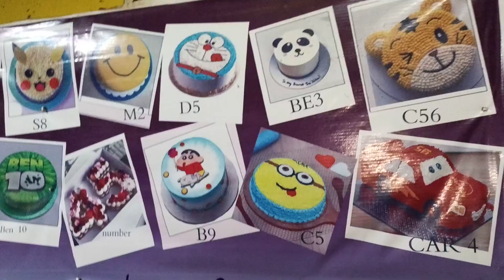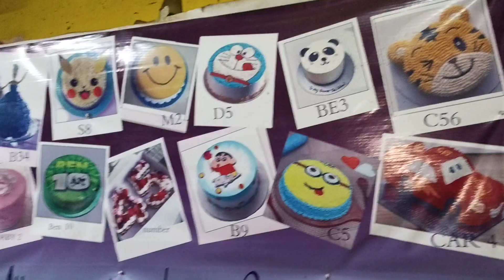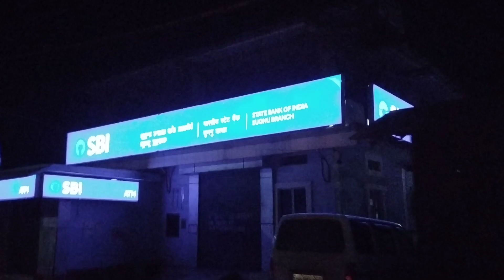Gracy Lungdei Baite kum3 alhinna Birthday Cake la a che chapangho Nov 29